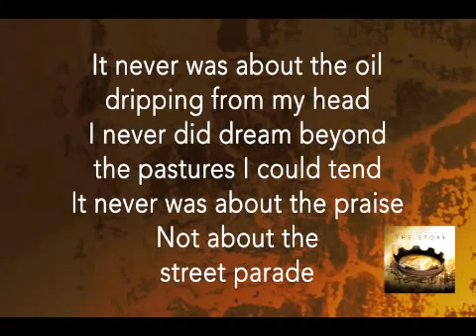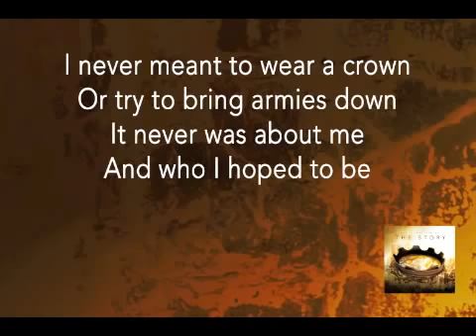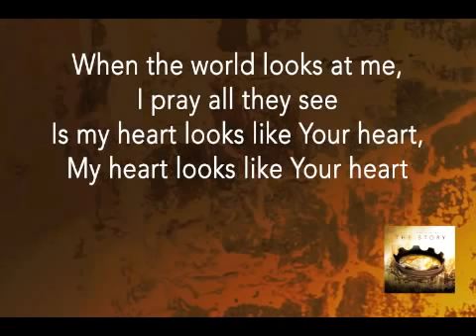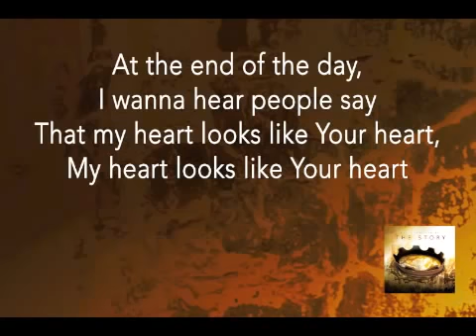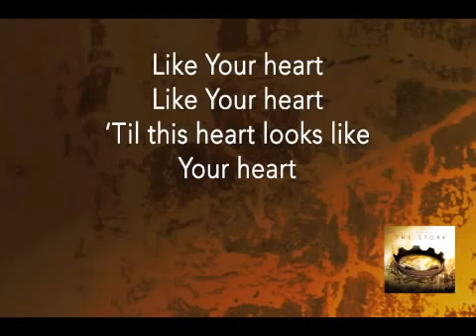Chris Tomlin Your Heart DAVID) Official Lyric Video